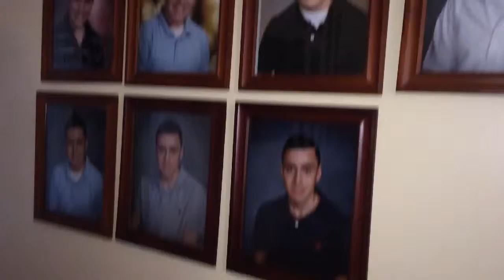VGAs 2014!! (12.5.14 - Day 196)